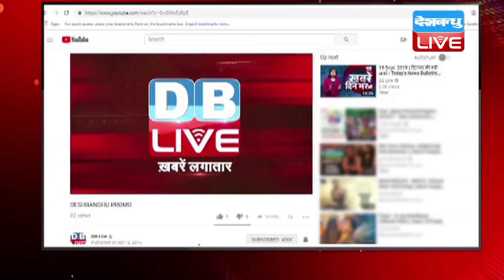रिलांयस के सहारे बजार को मिली मजबूती | Share Market updates | Nifty | Sensex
विदेशी बाजारों से मिले नकारात्मक संकेतों से भारतीय शेयर बाजार दिन भर दबाव में बना रहा... लेकिन रिलायंस इंडस्ट्रीज के तिमाही परिणाम उम्मीद से बेहतर होने से बाजार को सहारा मिला...अकेले रिलायंस इडस्ट्रीज ने बाजार को सँभाल लिया. रिलायंस का शेयर साढ़े चार प्रतिशत चढ़ गया... जिससे बंबई स्टॉक एक्सचेंज का सेंसेक्स 13 अंक और नेशनल स्टॉक एक्सचेंज का निफ्टी 2 अंकों की मजबूती के साथ बंद हुआ...